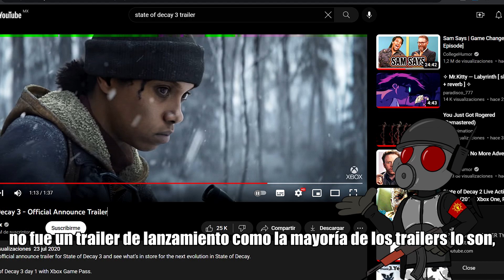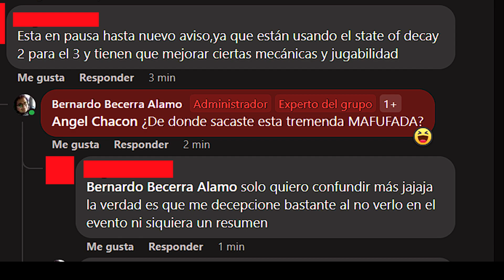¿Por qué no se hablo de STATE OF DECAY 3 en XBOX SHOWCASE 2023? Duda rápida.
State of Decay 2 es un videojuego de supervivencia desarrollado por la empresa Undead Labs y publicado por Microsoft Studios. Es una secuela del videojuego de 2013 State of Decay. El juego ha tenido su lanzamiento el 22 de mayo de 2018, para las plataformas Xbox One y Microsoft Windows.
State of Decay 2 es un juego de supervivencia zombi en el que la jugabilidad se experimenta desde una perspectiva en tercera persona.​ El juego se desarrolla en un entorno de mundo abierto y presenta un modo de juego cooperativo con hasta tres jugadores más.
State of Decay 2 está siendo desarrollado por la empresa Undead Labs y será publicado por Microsoft Studios.2​ El juego está siendo desarrollado con el motor Unreal Engine 4.3​ El juego fue anunciado el 13 de junio de 2016, en la presentación de la E3 de Xbox de Microsoft.2​ El juego estaba programado para ser lanzado en 2017 para Windows 10 y la consola de videojuegos Xbox One.2​ En la sesión informativa de Xbox en la E3 2017 de Microsoft, se anunció que el juego se lanzaría en el 2018.4​ Finalmente, el juego se lanzó el 22 de mayo de 2018 a precio reducido tanto en Xbox One como en Windows 10.5​ Además, el juego entró a formar parte del catálogo de juegos deXbox Game Pass desde el mismo día de lanzamiento.

State of Decay 2 tuvo una gran acogida entre la comunidad de Windows 10 y Xbox One. El título llegó a contar con más de dos millones de jugadores18​ en sus dos primeros días de vida.